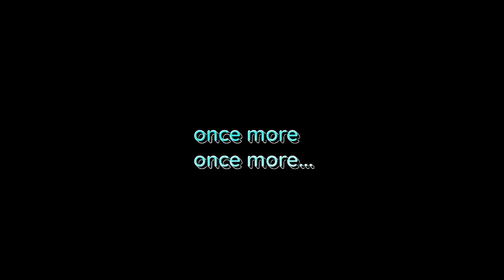you’re so beautiful 🤭😍 || (XML + CLIP) ⬇️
XML

CLIP

CLIP/GIVE CREDIT AFTER USING IT ! ©

IGNORE TAGS 🔖🏷️

video editing, facebook name change, r15 v4, duke 390, hs result 2022 assam, new event, ns 200, duke 250,